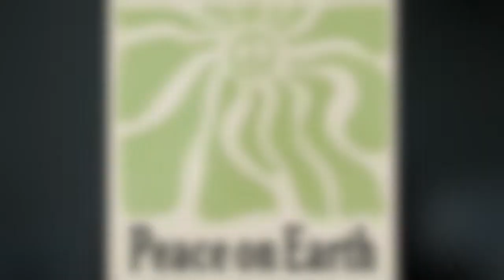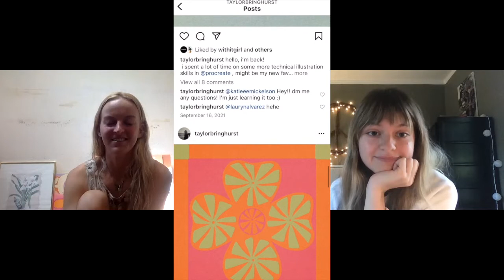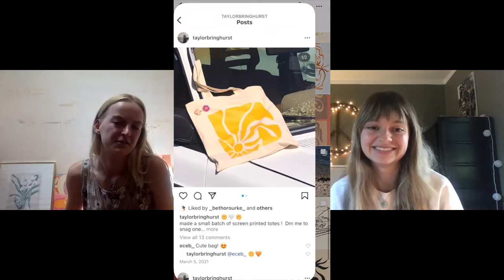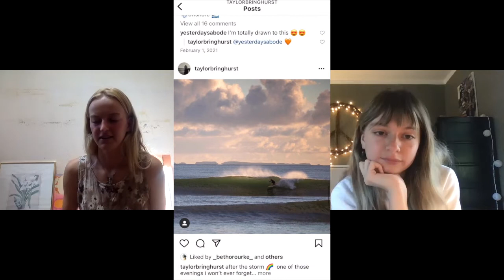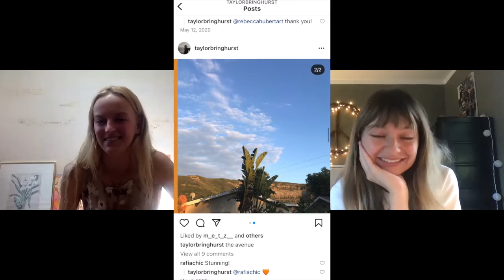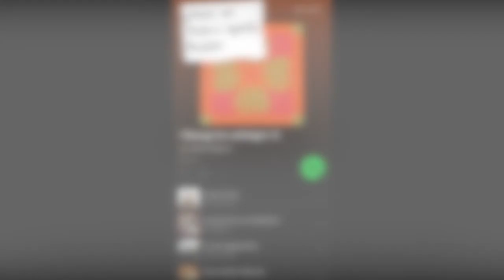TALKABOUTIT | Fresh Eyes | Taylor Bringhurst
Taylor Bringhurst is a California Native whose experience in design has led her to create a fun and groovy art style. Initially, Taylor was a fashion student in Los Angeles but often found herself discouraged by all the minuscule details that had to go into her work. After learning to surf when she was 18, Taylor found herself discovering her passion for digital design, taking inspiration from her newfound surf community and artists such as Matisse and Georgia O’Keefe. Taylor’s focus on fashion and detailed work has transformed itself into fun and free-flowing shapes and colors. She finds great strength and inspiration within the community she has created through her art.